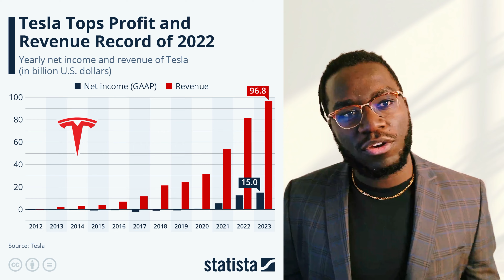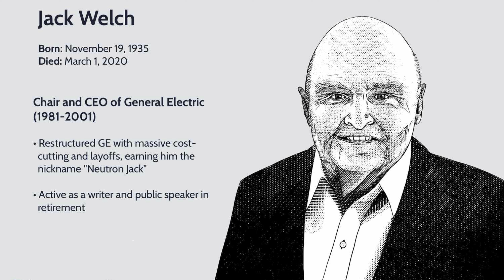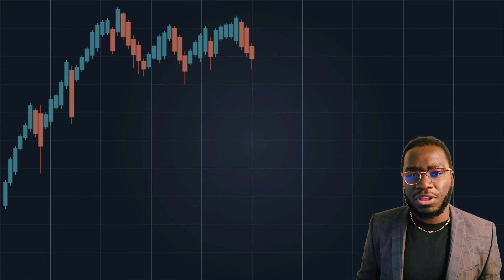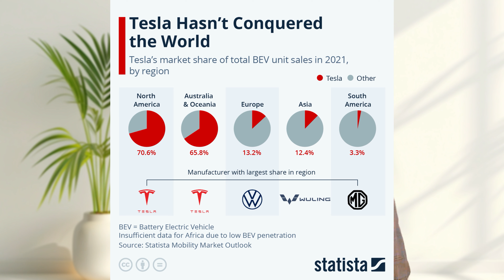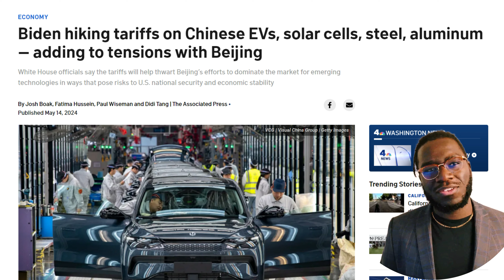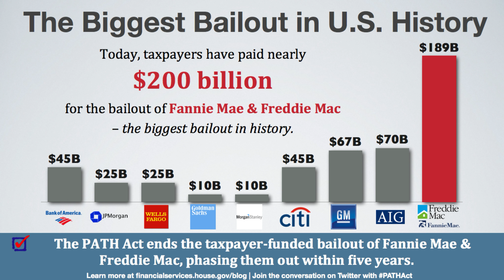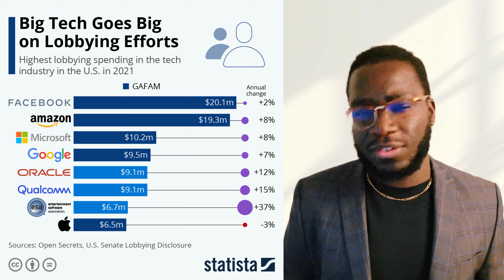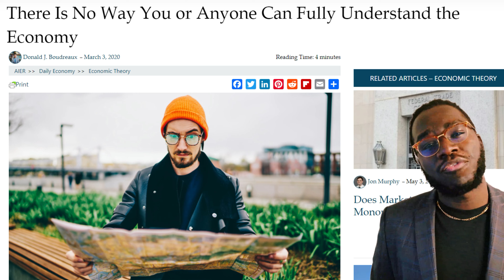How Tesla Layoffs Exposed the USA Economy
I share my thoughts on Tesla's recent layoffs, despite their huge profits. This got me thinking about the bigger issues with the American economy and how government subsidies and tax breaks can boost company profits. I explain how CEO pay is often tied to stock performance, leading to decisions like layoffs to keep stock prices high, even if the company is doing well financially. I also discuss the downsides of not having unions, how companies use government support for their own gain, and the broader effects of neoliberal policies on workers and consumers. Plus, I share my thoughts on the complexities of the financial system and the challenges of regulating it effectively. My goal is to shed light on the many layers of corporate practices, government support, and their impact on society.

0:00 Why I hated the Tesla Layoffs!
01:55 Severance Pay
02:15 Jack Welsh
05:14 Why big business hates unions
06:38 Government Help
12:18 Nobody fully understands the economy